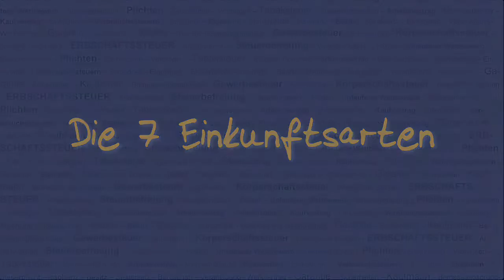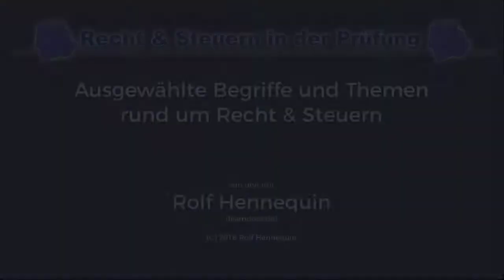"Rund um Steuern & Recht": Die 7 Einkunftsarten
Auf lockere Art und Weise erklärt Rolf Hennequin gängige Begriffe und Themen aus den Bereichen Steuern & Recht, die für Fortbildungsprüfungen relevant sein können. Und wer Lust auf ein paar originelle Learndocs-Gadgets hat, findet die hier: